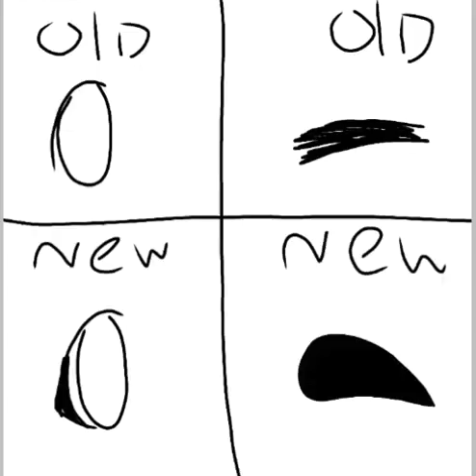พัฒนาตาแล้วนะ